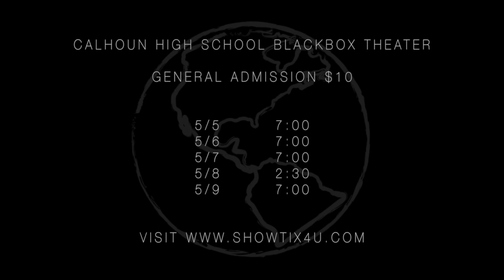Children of Eden Trailer - Calhoun High School Theater Productions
Teaser trailer produced by Madisyn Mniszewski for the May 5-9 performances of Children of Eden by the Calhoun High School theater troupe.